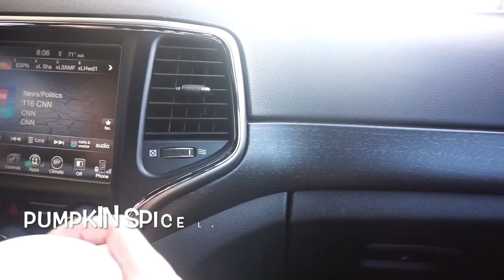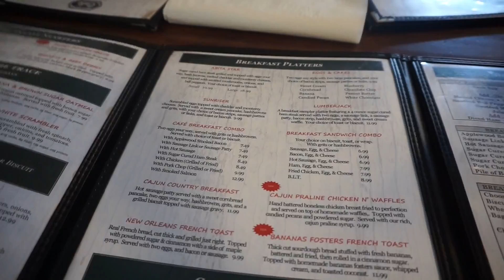SUNDAY VLOG// A LITTLE ABOUT A LOT// So much Sunday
Hey loves!! Sunday was LOOONG...and the sarcasm is REAL! Had a bit of technical issues so forgive me...but it was filled with fun and excitement but I was also so tired!!. my parents got here, we shopped the Hearth & Hand collection and went grocery shopping twice and I was a bit chatty lol! Till next time...XOXO

Product frequently asked about:

*HOME
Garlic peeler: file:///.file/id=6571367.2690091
Egg toy
Sink caddy
German shammy towels
Mini chopper
Dish drying pads
Keurig coffee machine
Dr. Brown Bottles
Mrs. Meyers cleaner
Seventh Generation wood cleaner
Dry sweeping pads
Clorox wipes
Clorox clean up
Clorox toilet wand
Spin mop

BABY*
Best baby brush ever!
Butt cream I use
Wet wipes I use
Diapers I use
Stars quilt
Crib sheets
Baby monitor
Forehead thermometer
Frida nasal aspirator
Nail file
White noise machine
Egg toy
Bottle drying rack
Bottle sterilizer
Dr. Brown Bottles
Baby chair
High chair
Playing matt
Baby swing